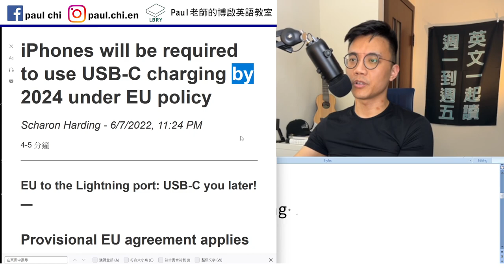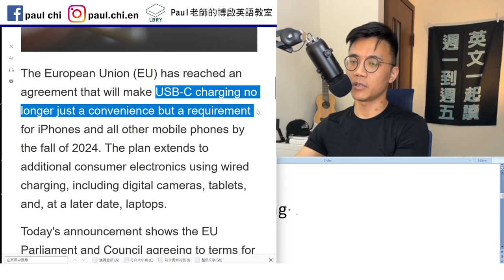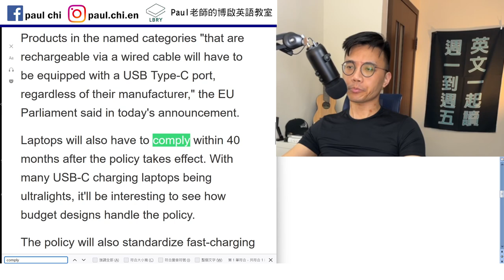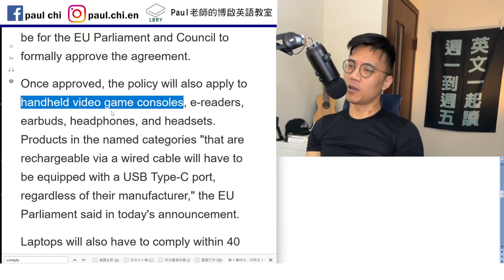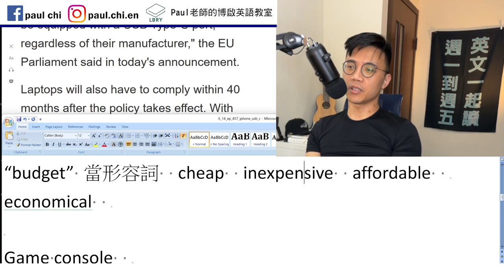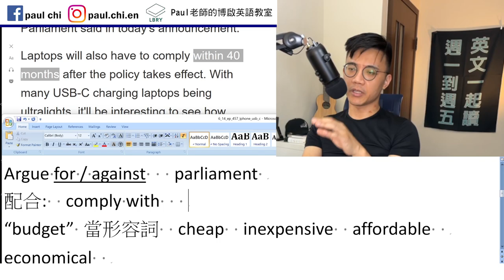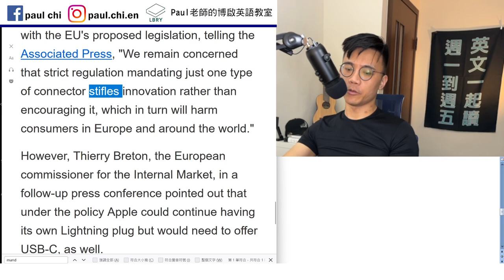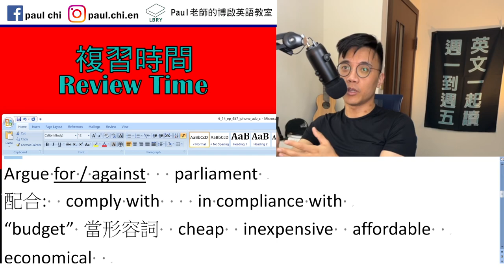【免費英文課 episode 457】iPhone必須改用USB-C?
Notes:

免費每日英文課：iPhone必須改用USB-C?

By 表達期限  lighting    lightning
Argue for / against
Biased towards / against   parliament

配合:  comply with    in compliance with
“budget” 當形容詞  cheap  inexpensive  affordable
economical

Game console
Remain / maintain
Mandatory   compulsory
Mandating  mandate    mask mandate
Stifle    in turn 轉而…
A long shot

LBRY: Paul老師的糟糕英語教室